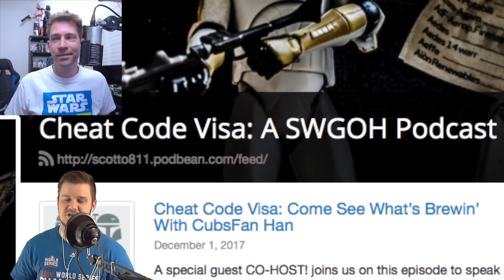SWGOH : Territory Wars Initial Reaction!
I hope you all enjoyed Territory Wars as much as I did! This is probably my favorite new content to hit the game in a long time so I wanted to give some of my initial reactions. I'm joined with special guest SCOTTO (check out his youtube channel who is a fellow YouTuber for Destiny and also has a budding SWGOH Podcast called Cheat Code Visa (see
to discuss what we loved about TW, and what we think should change to make it even better.